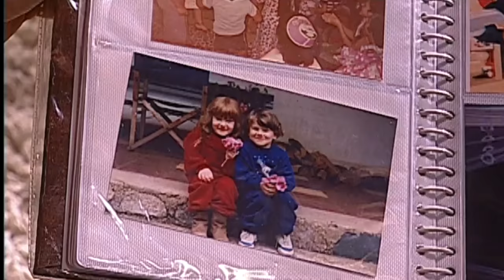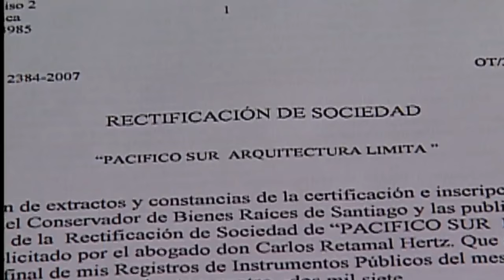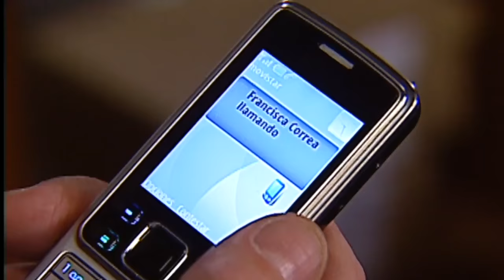La última noche juntos | ¿Dónde está Elisa? - T1E109